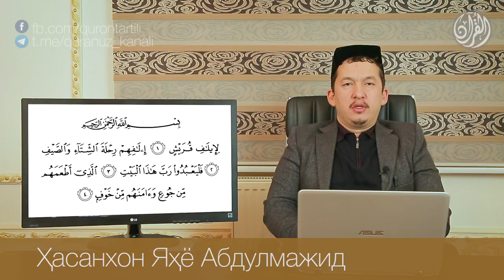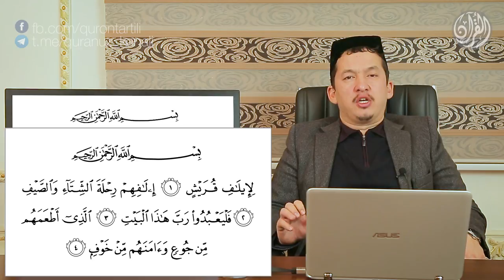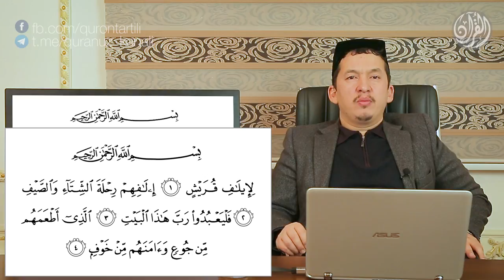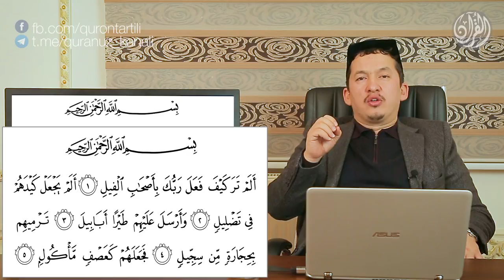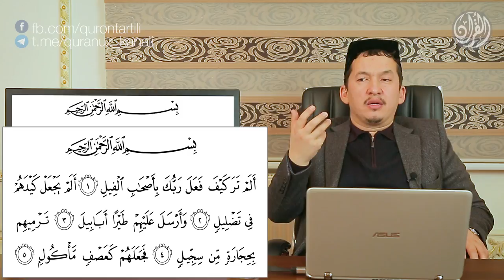Қуръон тартили онлайн 12-дарс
Қуръон тартили онлайн

Қуръони Карим суралари
12-дарс.
Қурайш ва Фил суралари